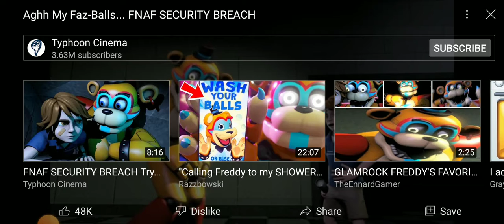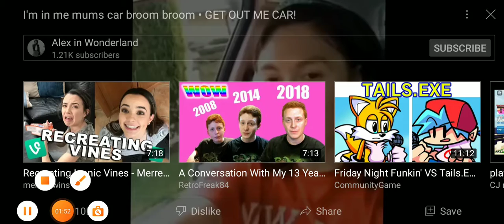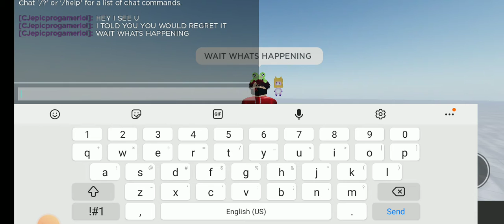click here you won't regret it (yes you will) again